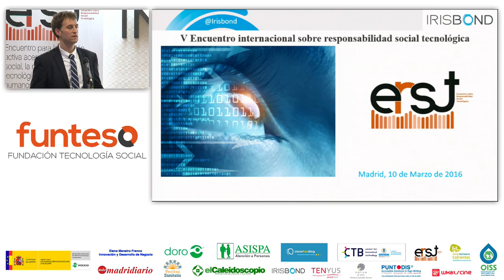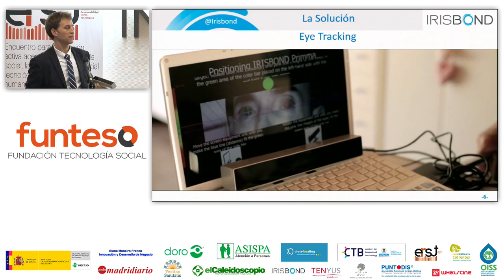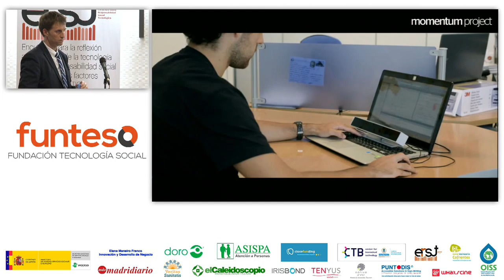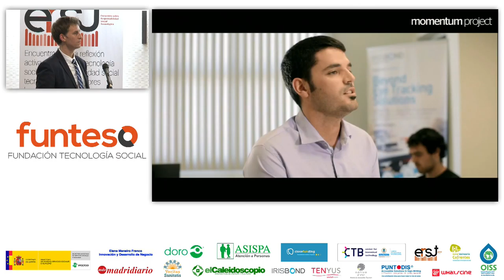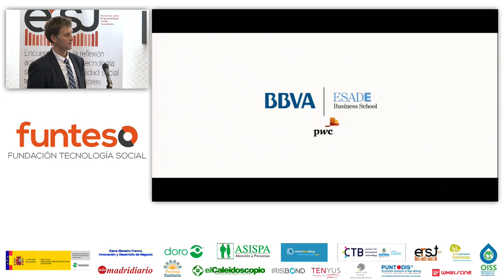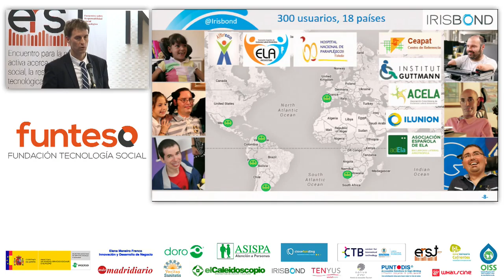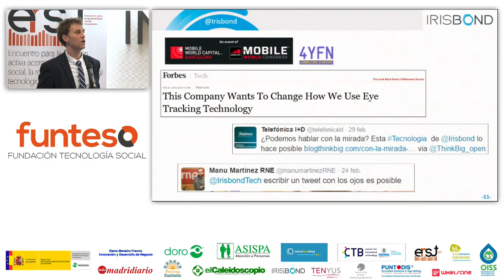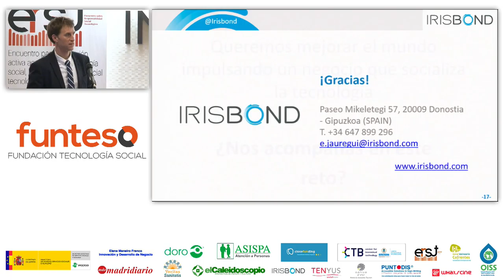erst16 06 01 TECH BREAK IRISBOND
TECH-BREAK fue una tarde de talleres y exposición de grandes proyectos y tecnologías consolidadas. Eduardo Jáuregui de IRISBOND, cuenta las últimas novedades en EYE TRACKING.